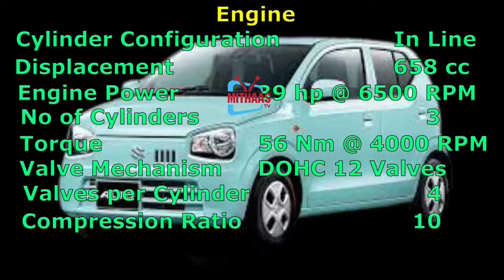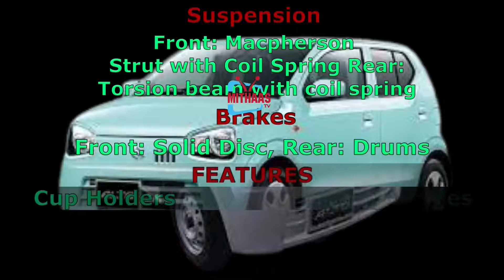price suzuki alto vx 2021 | new price suzuki alto vx 2021 | mithaastv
Suzuki Alto VX has engine power of 39 hp @ 6500 RPM with 3 Cylinders and top speed is 140 KM/H, each Cylinders of this model has 5 speed Manual transmission. Suzuki alto vx vehicle has Petrol suspension and has Rack & Pinion Steering Type. Suzuki Alto VX uses MPi Petrol fuel system. Suzuki alto vx break system is Front: Solid Disc, Rear: Drums and it is a 5 door vehicle. Suzuki alto vx  current price  in Pakistan is Rs: 1,124,000 Rupees. The road price of the vehicle might be different as registration etc is additional.